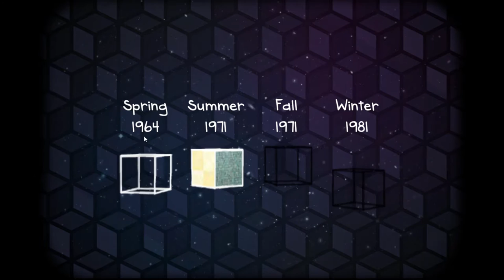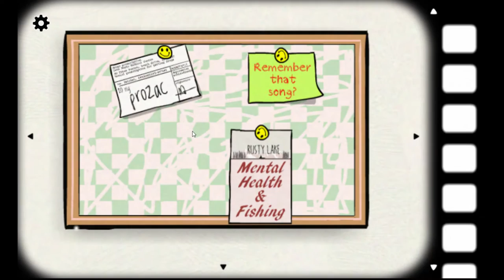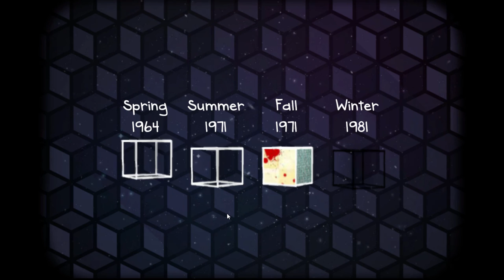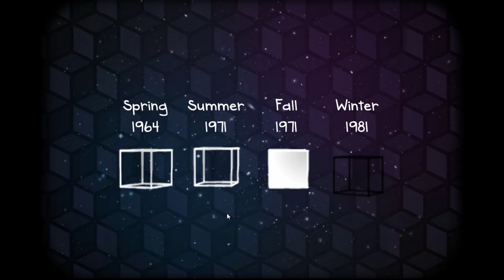Sommer 1971 Cube Escape Seasons「Room Escape」♣ Dissidius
Mein neuestes Video It's the Summer of 71' ♪♫
Cube Escape Seasons - Deutsch/German - von Dissidius
Cube Escape Seasons kostenlos spielen:

==[SOCIAL MEDIA]==

==[ALLGEMEINE INFORMATIONEN]==

Genre: Room Escape, Rätsel, Rumklickern, Denken